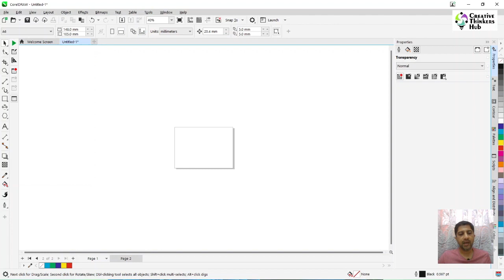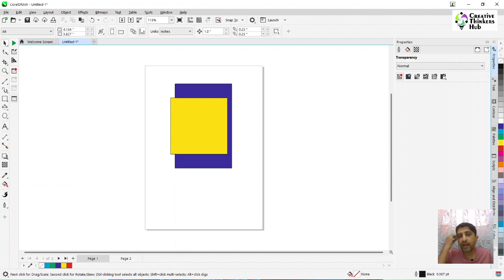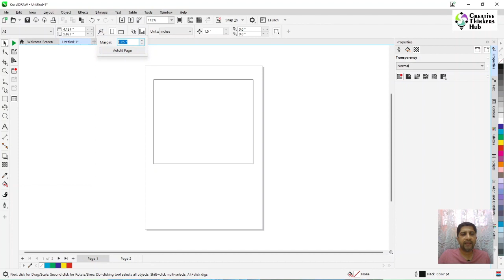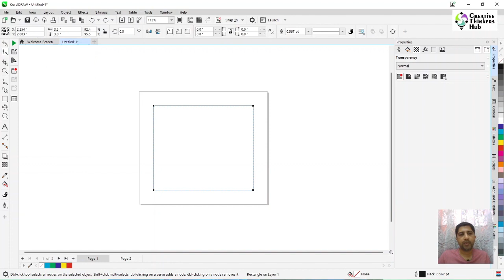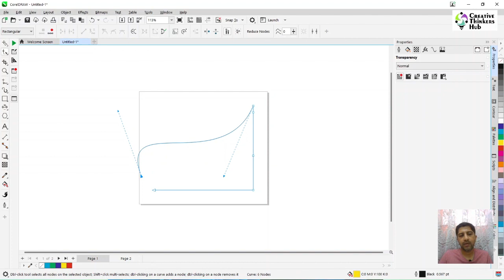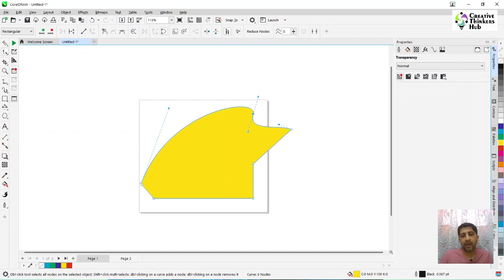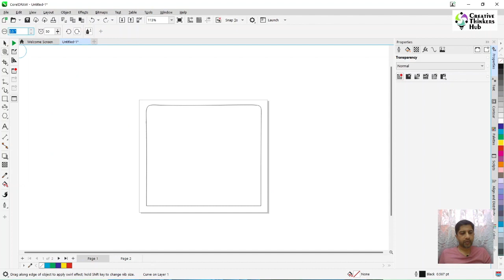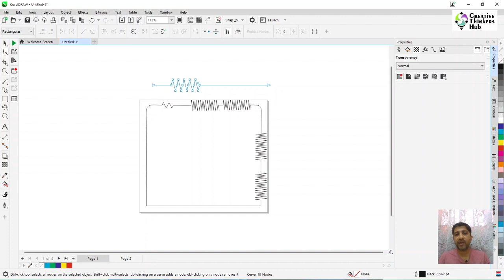Pick tool | Shape tool | CorelDraw in Hindi | Creative Thinkers Hub | Huzefa Tapia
Hi,
Are you looking to master the art of print design? Want to tap into your creative potential and get expert guidance from a 20+ year veteran in the industry? Look no further than Creative Thinkers Hub - Empowering Imagination.

You will learn:
00:00 - Introduction
00:30 - Pick tool property bar explanation
01:00 - How to use Pick tool in CorelDraw
02:20 - What is nudging distance in CorelDraw
04:15 - What is Duplicate distance in CorelDraw
05:15 - Use of Treat all objects as filled button in CorelDraw
06:20 - Use of Autofit page button in CorelDraw
07:45 - How to use of Freehand pick tool in CorelDraw
08:20 - How to use free transform tool in CorelDraw
10:25 - How to use Shape tool in Corel Draw
10:55 - How to use Close curve tool in CorelDraw
11:35 - How to add nodes in CorelDraw
11:55 - How to remove nodes in CorelDraw
12:10 - How to convert line to curve in CorelDraw
12:55 - Use of break curve tool in CorelDraw
13:45 - How to convert curve to line in CorelDraw
14:00 - Difference between Cusp node, smooth node and symmetrical node.
14:15 - Functioning of smooth node in CorelDraw
15:05 - Functioning of symmetrical node in CorelDraw
15:40 - Functioning of cusp node in CorelDraw
16:20 - How to reduce nodes from an object in CorelDraw
17:25 - How to use smooth tool in CorelDraw
18:15 - How to use smear tool in CorelDraw
18:55 - How to use twirl tool in CorelDraw
19:40 - How to use Attract and repel tool in CorelDraw
20:00 - How to use smudge tool in CorelDraw
21:00 - How to use Roughen tool in CorelDraw

I am Huzefa Tapia. I have 20+ years of professional advertising & print design experience. I coach ambitious individuals with the skills and confidence to unlock their creative potential and master the art of design. The language of this channel is Hindi & the aim is to ensure that my students have the knowledge and confidence to create stunning and effective designs and take your design to the next level in their local language, Hindi.

We Empower imagination.
• Experience of 20+ years in Advertising & Print design
• Specializes in teaching design software, ideation, visualization, colour theory and typography.
• Empowers ambitious individuals to become master of advertising & print design
• Guarantees complete design knowledge

Empower your imagination with Creative Thinkers Hub!